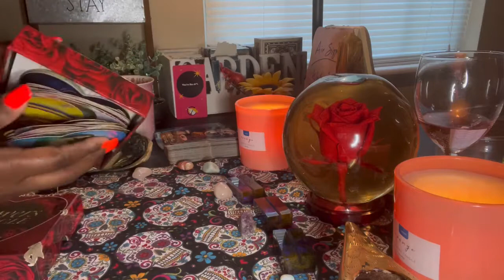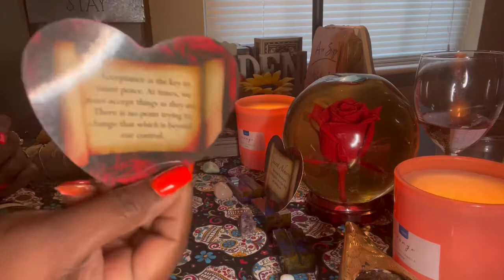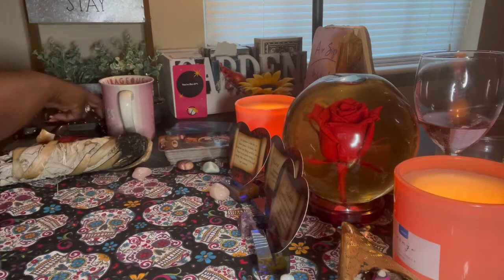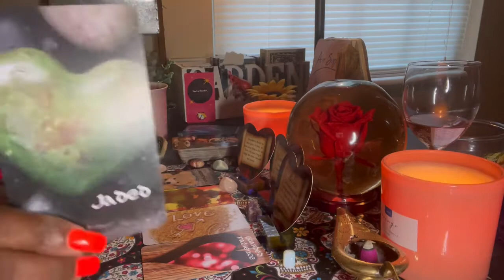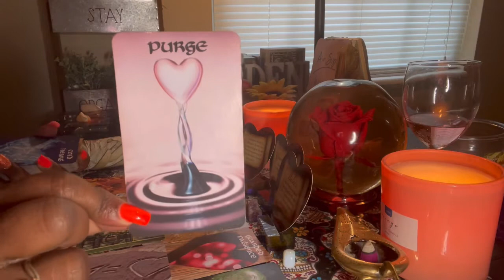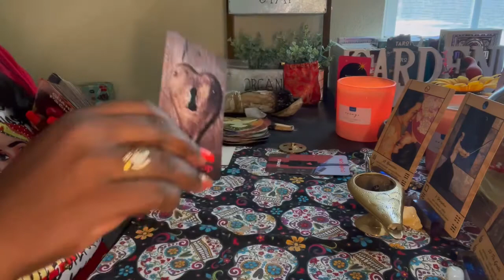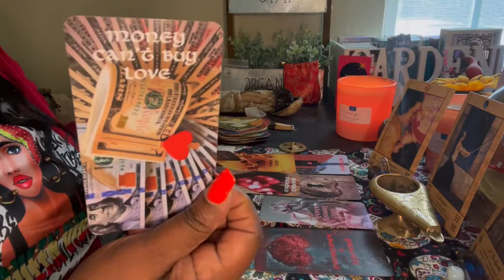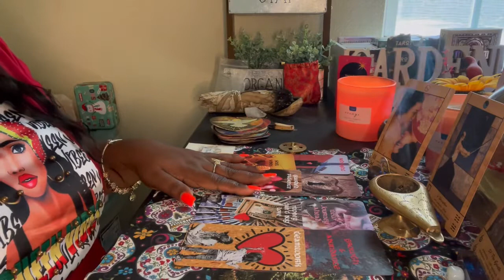Aries♈️ “ They’re not perfect but do love you”😌💖💫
Aries Love Reading (Couples& Cross Watchers)